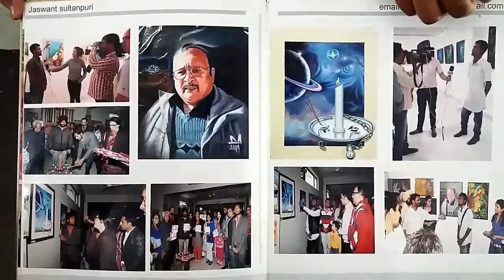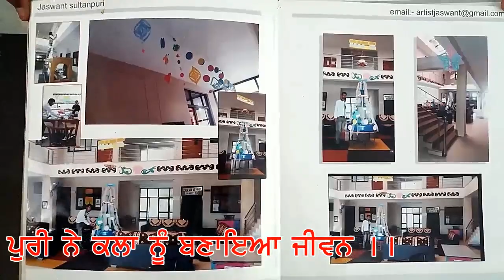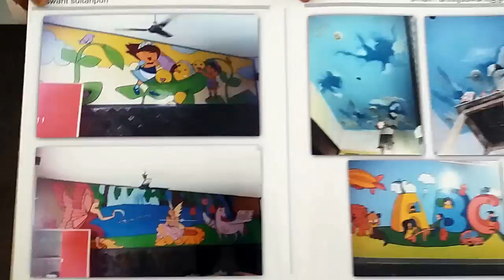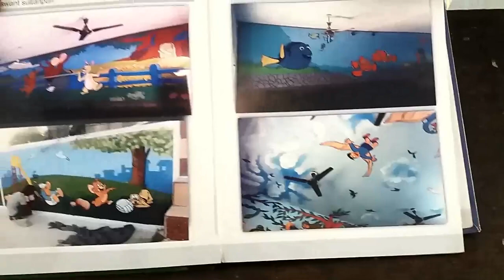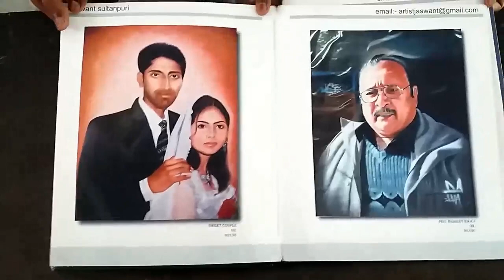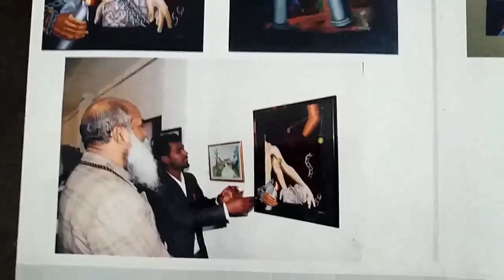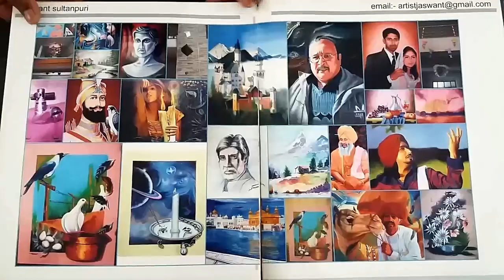Documentary on world Fame Artist Jaswant Sultan Puri World's Best Paintings